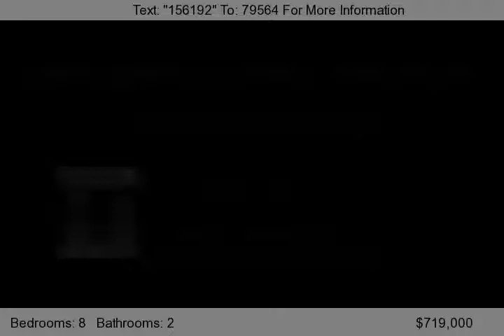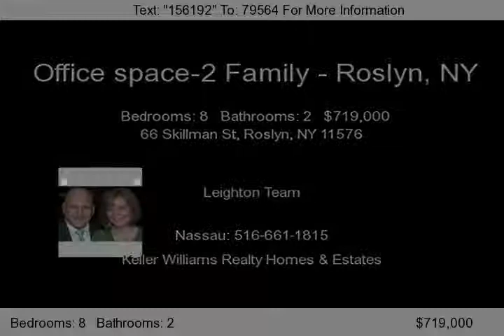66 Skillman St, Roslyn, NY 11576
Zoned Res/Comm.This Blg Is Completely Redone. All New Floors,Joists,Walls,Cac,Plumbing,Elect,Baths,Patio Decking,Roof Etc. Excellent Opportunity For Many Types Of Business,As Office,Or Use As 2 Family.Steps From The Historic Village Of Roslyn.Easy To Show.Priced to sell.